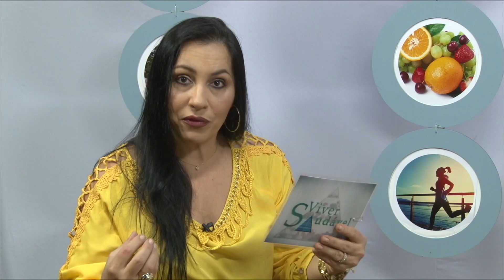DOENÇAS DA ALMA | Viver Saudável | Parte 1 (28/11/2018)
Muitos distúrbios fazem com que o ser humano sofra males que afetam o funcionamento do corpo e da a mente. Mas um assunto que não mencionamos muito e que atingem um grande número de pessoas, são  as doenças da alma. Mas o que são essas doenças? Quais sintomas elas apresentam no corpo físico? Elas podem ser frutos de mágoas e tristezas de vidas passadas? Quais motivos levam ao adoecimento da alma?